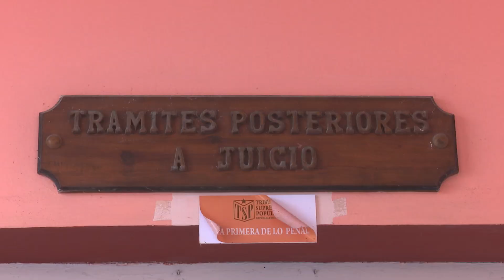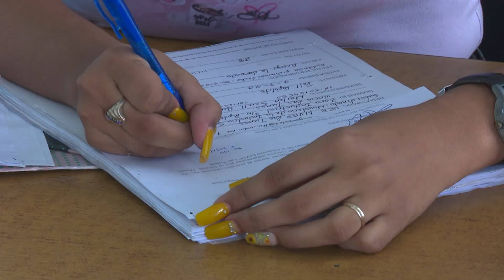Verdad y Virtud IV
Los fundadores del sector jurídico han desempeñado un roll fundamental en los 50 años de ejercicio de la Fiscalía y del Sistema de Tribunales. Al tema nos acerca hoy el periodista Yoe Hernández González.